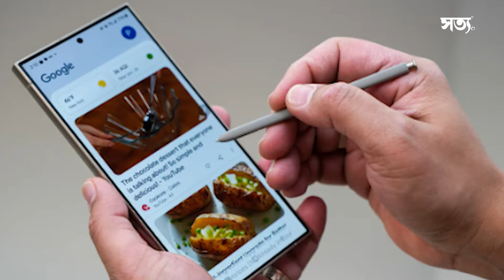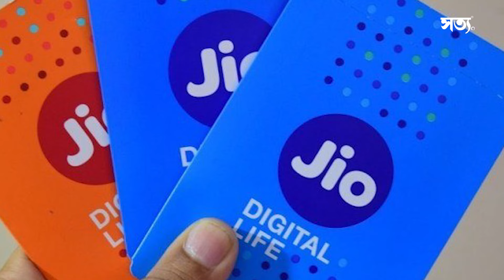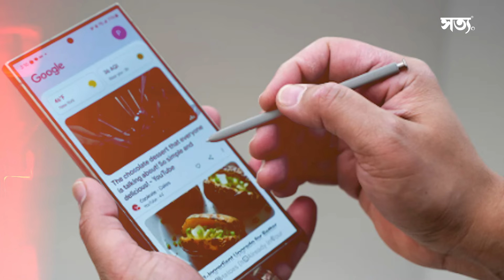🚨 আপুনি জিঅ' আৰু এয়াৰটেল চিম ব্যৱহাৰ কৰে নেকি? || Satya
👉🏻 মোবাইল ফোন ব্যৱহাৰকাৰীৰ বাবে জৰুৰী খবৰ!

👉🏻 ১.৭ কোটি চিম বন্ধ কৰিব চৰকাৰে!